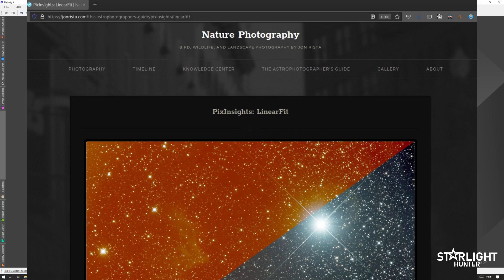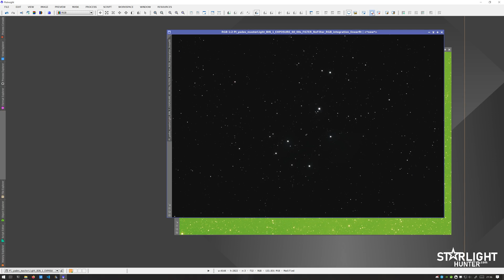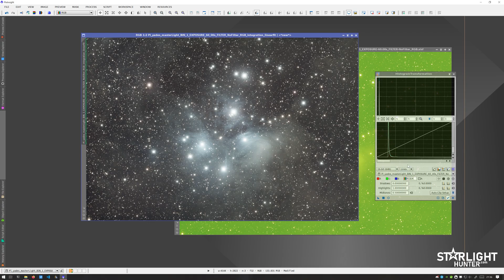Compensar canales de una imagen con Automatic Linear Fitting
En muchas ocasiones ocurre que cuando sacamos una imagen con una cámara a color, esta no tiene la misma intensidad en todos sus canales.
En este video vamos a ver como arreglar este problema con script que he programado para PixInsight.

📆 No te pierdas ningún evento astronómico con mis calendarios de astrofotografía

🎬 Grabación, edición y montaje: Oliver Gutiérrez